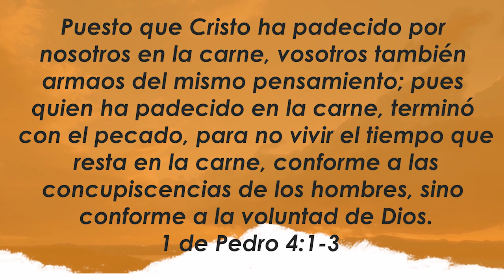Centro Familiar de Adoración | Devocionales en casa | Jueves 03/09/20 | Vanesa y Mauricio Gravano